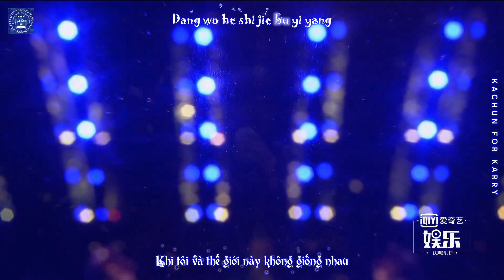[Vietsub+Kara] Quật Cường - Vương Tuấn Khải | 倔强-王俊凯 - Concert Không Ranh Giới 01.11.19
Bài hát đánh dấu sự khởi đầu của anh!

Chúng ta cùng nhau tiếp tục bước đi thật quật cường nhé!

kkkwang2